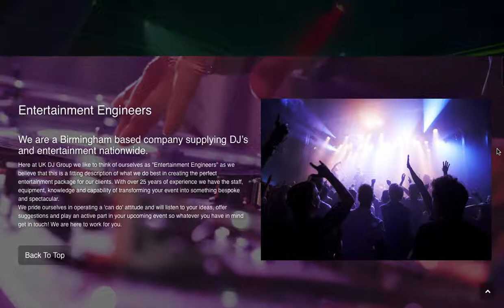UKDJ DEMO WEBSITE VIDEO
Dynamic & Responsive Web Site Design £199